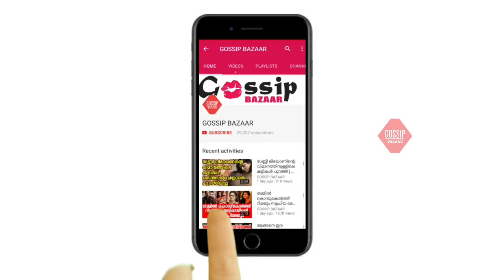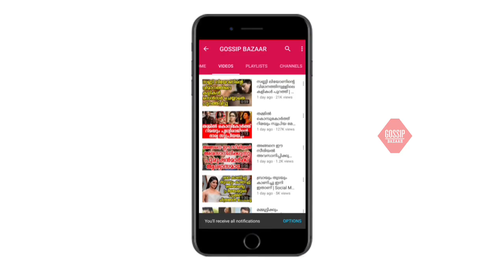ഇങ്ങനെയും ടോപ്‌ലെസ് ആകാമോ ഒഴുകുന്ന പാവാടയണിഞ്ഞ് പുതുവർഷത്തിൽ നടി ഇവാന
Watch ഇങ്ങനെയും ടോപ്‌ലെസ് ആകാമോ ഒഴുകുന്ന പാവാടയണിഞ്ഞ് പുതുവർഷത്തിൽ നടി ഇവാന